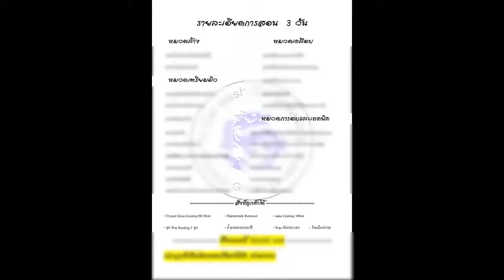เคลือบแก้ว TT Carcare อ.สีคิ้ว | สอนเคลือบแก้ว | น้ำยาเคลือบแก้ว | ขายแฟรนไชส์ 【 Ucarwash TV 】